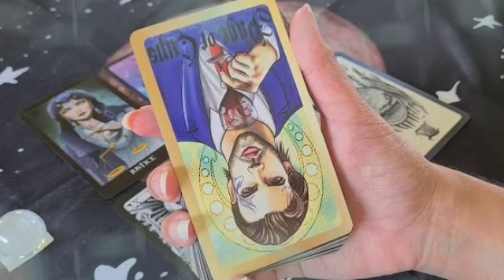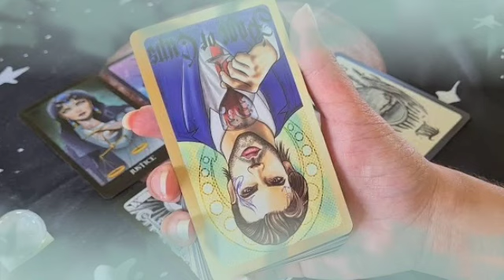برج السرطان ♋ ندم و سحر💔ذهاب طرف ثالث اللي ظلمك😌حابب يعتذر بطريقته يا سرطان❤️‍🔥